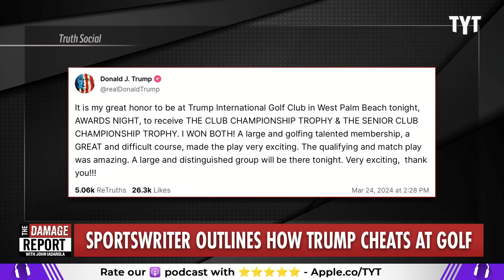Trump Brutally HUMILIATED As Golf Cheating Truth Officially Exposed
Donald Trump gets brutally roasted by Sportswriter Rick Reilly as he reveals the insane ways Trump cheats in golf and then brags about his unearned wins. John Iadarola and Maz Jobrani break it down on The Damage Report.

Sportswriter Who Golfed With Trump Reveals Exactly How He Cheats At The Game

"Sportswriter Rick Reilly is calling BS on Donald Trump after the former president declared himself the winner of both the club championship and senior club championship at the Trump International Golf Club in Florida.

“He’s never won a championship at a course he doesn’t own and operate,” Reilly, who has golfed with Trump, said on MSNBC on Tuesday. “He’s played in Pebble Beach, he’s played in the Tahoe one, where there are rules and judges and cameras. And in those, he’s never finished in the top half. So he wins when anybody who disagrees that he won is out of the club. That’s how he gets it.”

Reilly, who wrote an entire book on how Trump cheats at golf, said the former president even confessed one of his methods: When he buys a golf course, he plays the first round alone and declares himself the course champion."

240328__DR07Golf